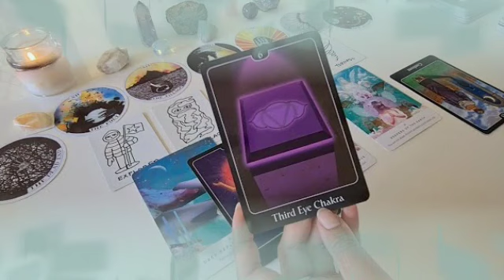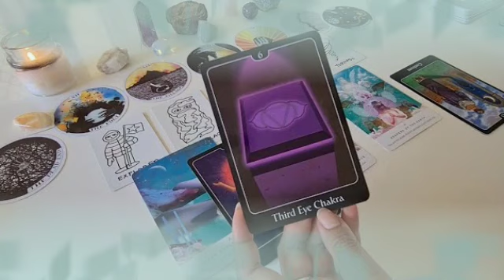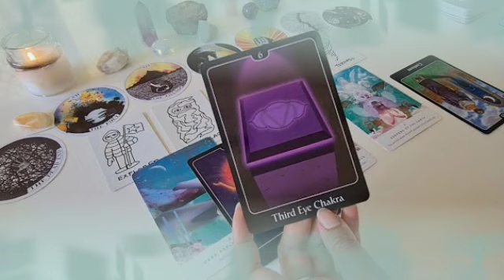تاروت برج الحوت من 19 إلى 29 ديسمبر 2021 // اللعبه و بتلعبها👌القدر يتدخل هنا ليس بيدك شيء يا حوت😔